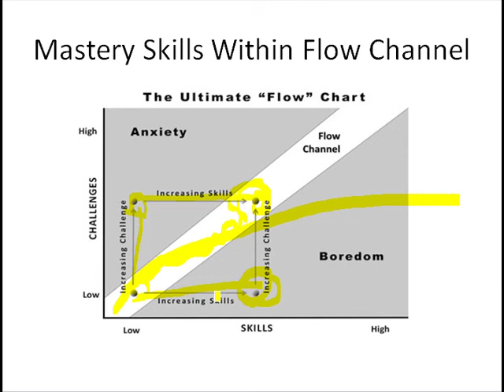Slide 57: Mastery Skills Within Flow Channel